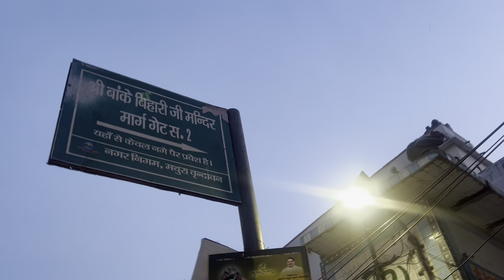Vrindavan ka Bulawa aa hi gaya ☺️❤️